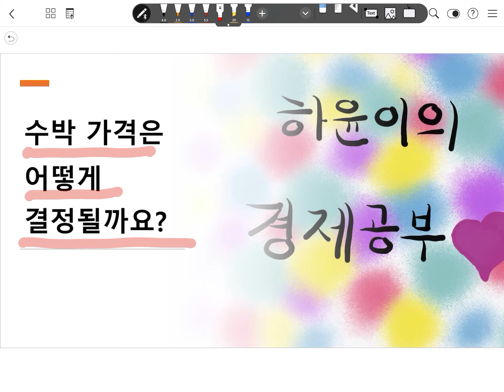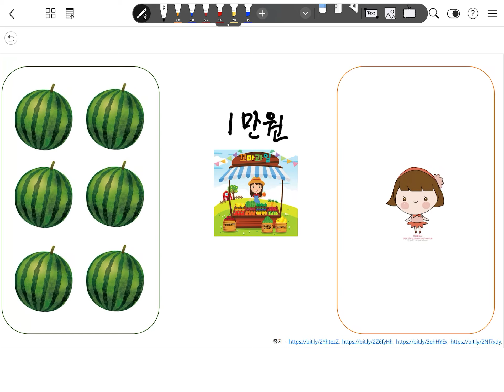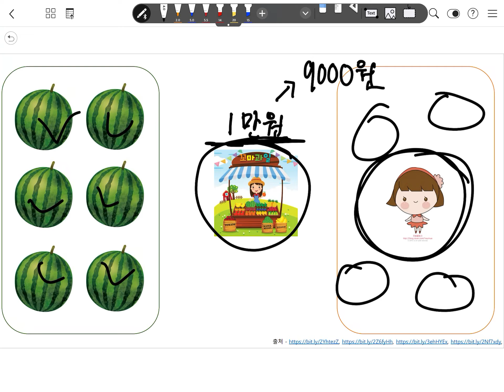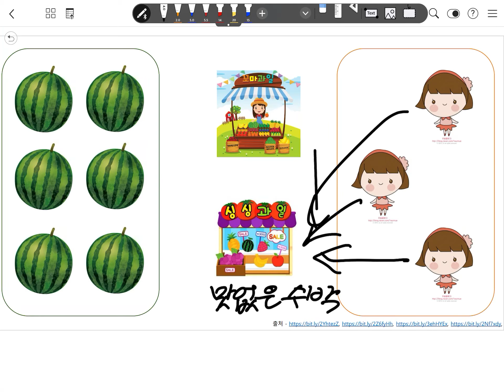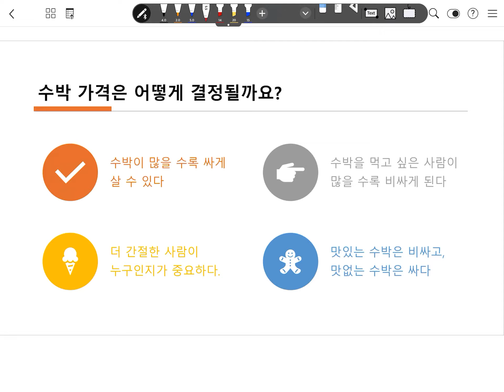하윤이의 경제공부(1)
수박 가격은 어떻게 결정될까요?
초등학교 2학년 제 딸과 함께 경제공부를 해봤습니다.

수박이 많을 수록 싸지고,
살사람이 많을 수록 비싸지는데,
얼마나 간절하게 먹고 싶어하는지도 중요하다는 것과
그리고 맛없는 수박이 싸게 팔리는 이유까지 설명해봤습니다.